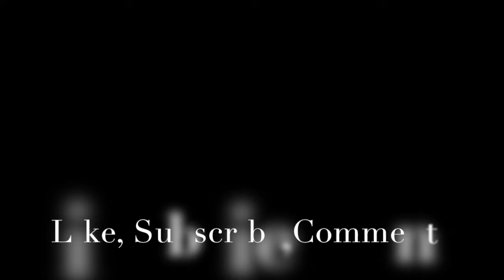Sad news......(Didn't get Kanga)...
Give away info coming soon so stay tune!